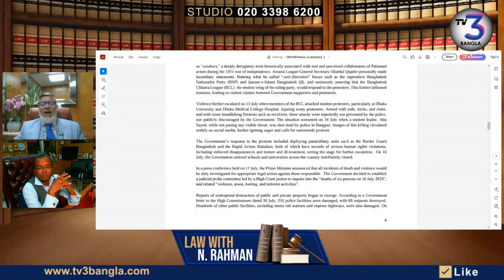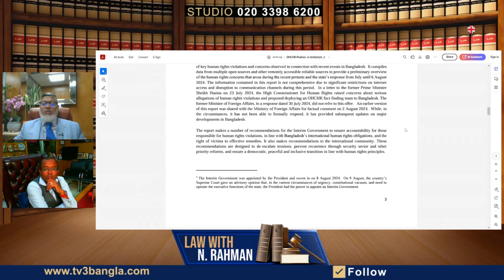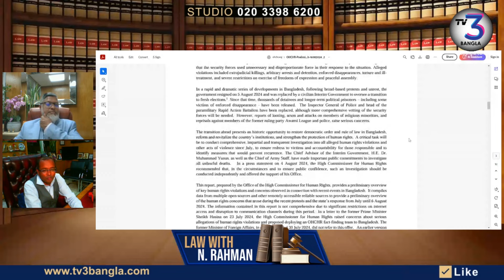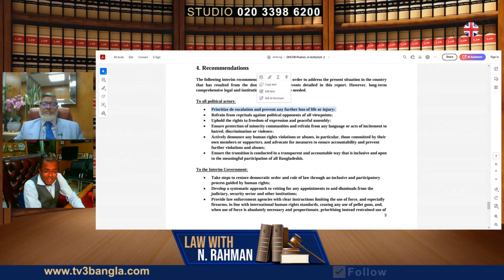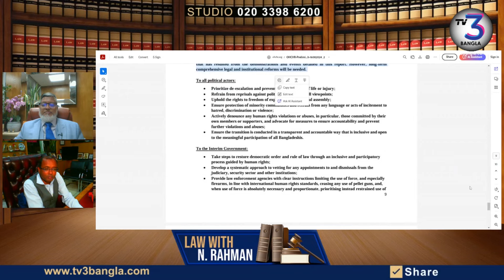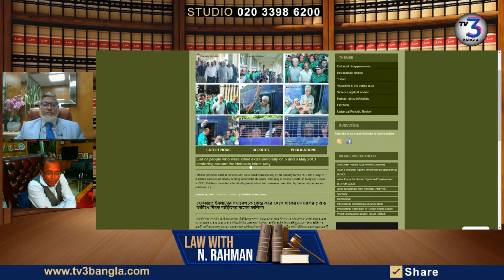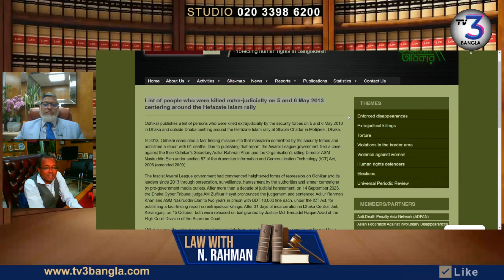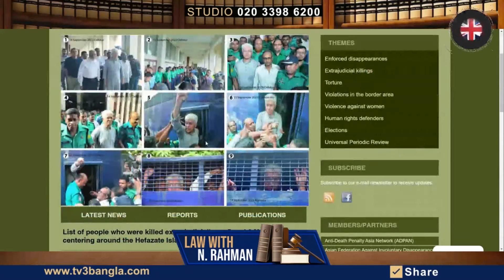আনরেস্ট বাংলাদেশ ও বর্তমান পরিস্থিতি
বাংলাদেশের রাজনৈতিক পরিস্থিতি পরিবর্তন হয়েছে।ভবিষ্যতে এসাইলাম আবেদনে কি কি বিষয় গুরুত্ব সহকারে দেখা হবে তা নিয়ে আলোচনা করা হয়েছে।